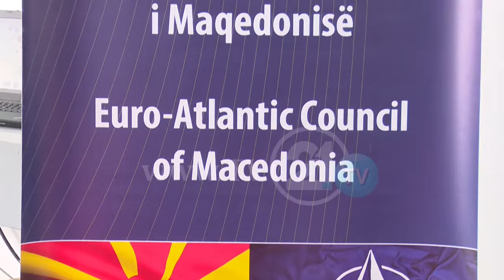POLITIKA NXIT URREJTJE NDËRETNIKE, SHPËTIMI I VETËM ANËTARËSIMI NË BE